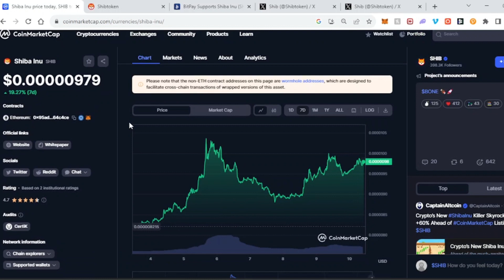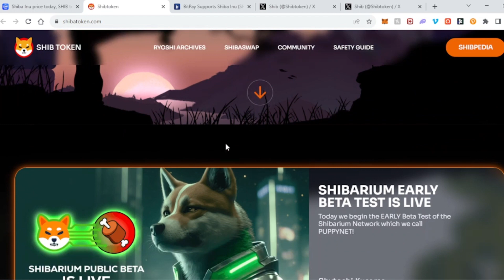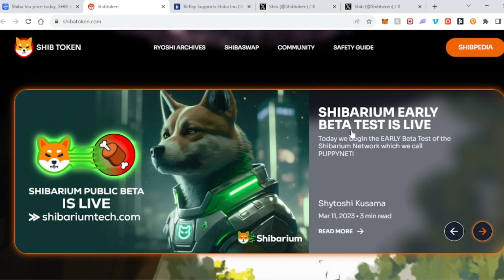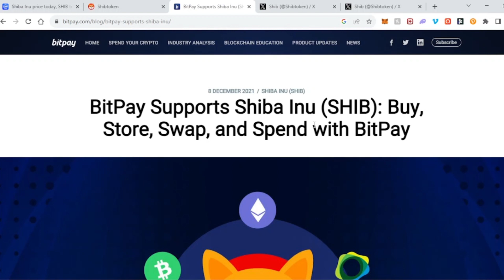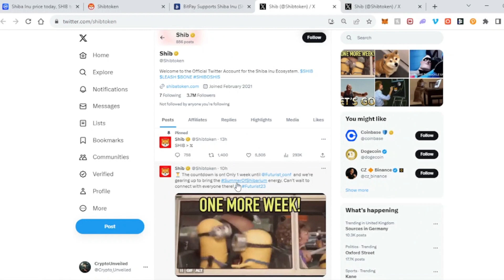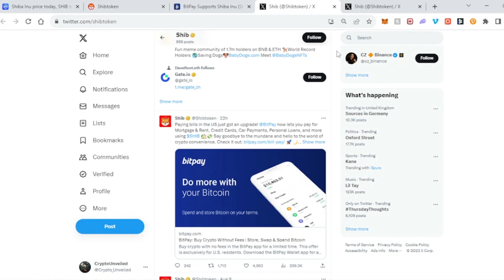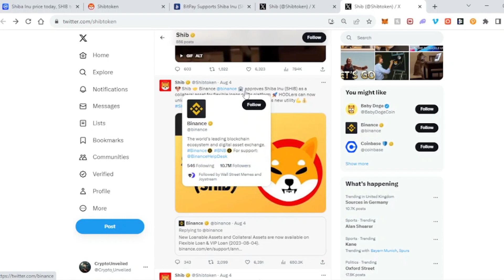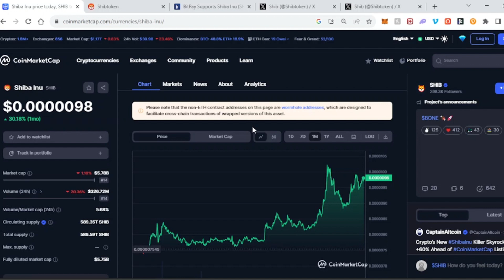$SHIBA INU's Price Skyrocketing Towards $1 - Get Ready for the Explosion!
$Shiba Inu Has Recently Been Exploding In Price! HUGE News Has Come Out About Shiba Inu Which Could Potentially Completely Change The Way People See & Use Shiba Inu!